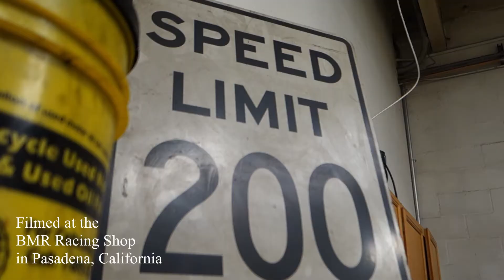285 BMR Coupe. Land speed builder Allen McAlister interview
After over 30 years of land speed running, car builder Allen McAlister talks to us about building up his "Sally" a 1932 Ford 5 window coupe.  Numerous current land speed records, and 4 championships are now under his belt, but never behind the wheel, running a Ford flathead V8 with Ardun heads, and now more recently a mid 50's GMC dump truck turbo charged straight 6!  A historic career making passes at the Muroc dry lake bed, El Mirage dry lake bed, and at the famed Bonneville Salt Flats. Also telling us about his support at home - his wife, 6 kids (now grown), and his faith that has completed his life.  - Joshua Miller short film.

"Okay we've talked plenty, let's go racing!" -Allen McAlister